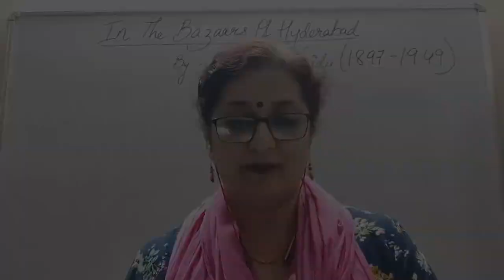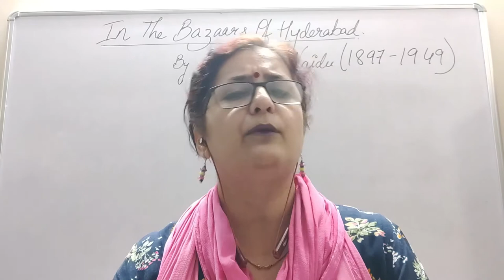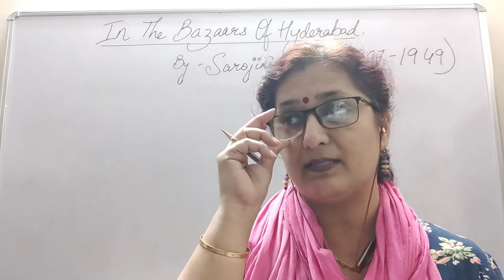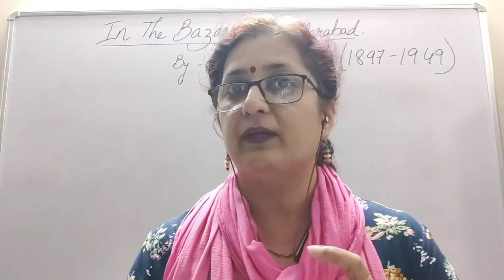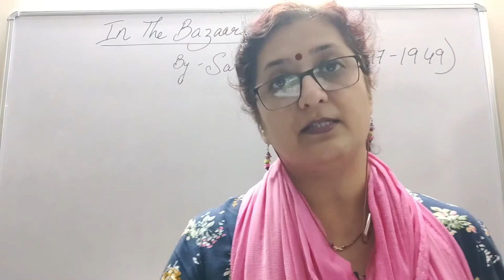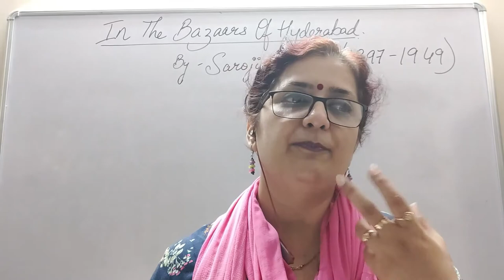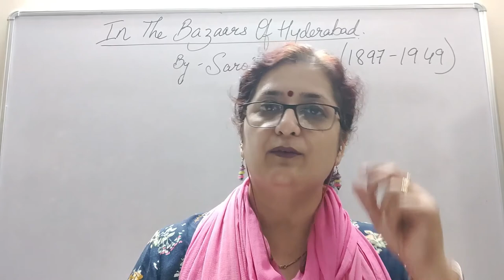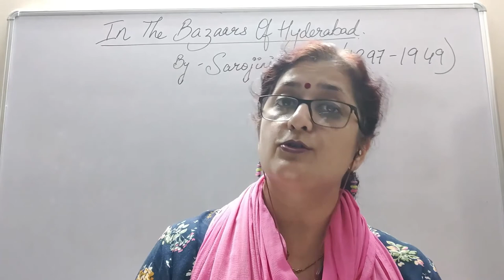In The Bazaars of Hyderabad Part 2